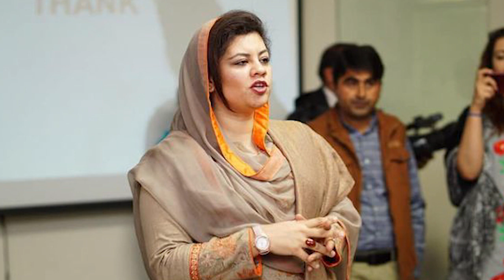Who Is The Richest Politician In Pakistan? Imran Khan VS All . Watch Interesting Details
ECP Issues Parliamentarians’ 2021 Asset Statements

The Election Commission of Pakistan (ECP) on Wednesday issued the assets statement of parliamentarians for the year 2021.

According to the data provided by the ECP, Prime Minister Shehbaz Sharif owned assets worth Rs245 million in 2021. The ECP data shows that the PM is also indebted to Rs140 million. The PM has also taken a loan of Rs60 million from his son Salman Shehbaz Sharif, it added.

Meanwhile, PPP chairman Bilawal Bhutto Zardari owned Rs1.6 billion assets in 2021, with a bank balance of over Rs120 million. While the PPP co-chairman Asif Ali Zardari owns assets worth Rs710 million, while he does not have any overseas assets.

PTI chairman Imran Khan held assets worth Rs140.21 million in 2021, with no debts to his name. Imran Khan’s assets were worth Rs80 million in 2020, the ECP data shows. The former premier does not have any foreign businesses, and he does not even own a car. The PTI Chief’s bank balance was Rs60.3 million in 2021.

Former speaker of National Assembly Asad Qaisar held Rs80 million worth of assets in 2021, with properties worth Rs60 million and business worth Rs5.8 million. He also holds an amount of Rs9.6 million in his bank account.

Former defence minister Pervaiz Khattak held assets worth Rs160 million in 2021, with a bank balance of Rs30 million, while he is indebted for Rs25.6 million, the ECP data shows.

According to the data, PTI MNA Murad Saeed owned a car, 15 tolas of gold and Rs2.96 million in his bank account in 2021. However, PTI MNA Umer Ayub held assets worth Rs190 million, with Rs1.1 million debt to his name. The PTI lawmaker also submitted details of his overseas businesses.